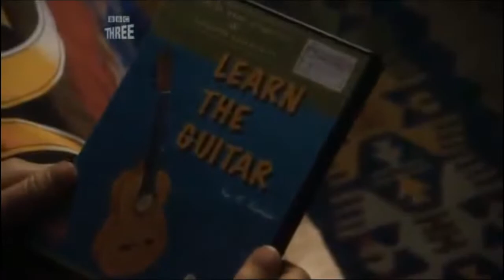Afk is Dead Welcome To Baby-Sitting | Fortnite STW Game Mechanics Explained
A quick Discussion on Fortnite STW Game mechanics of current Version